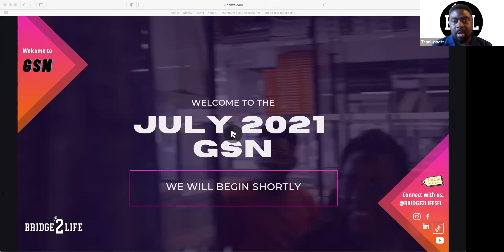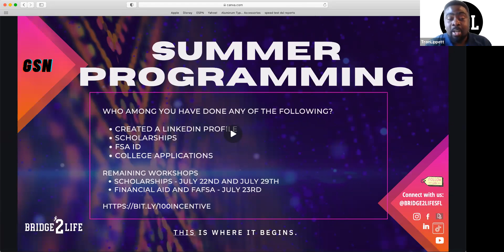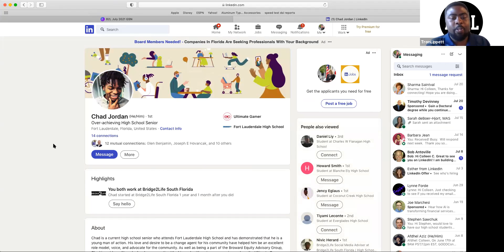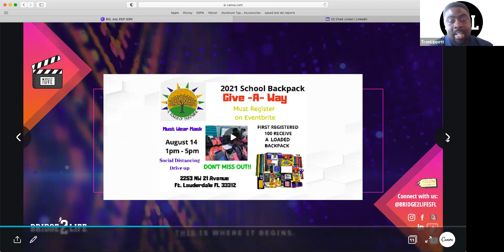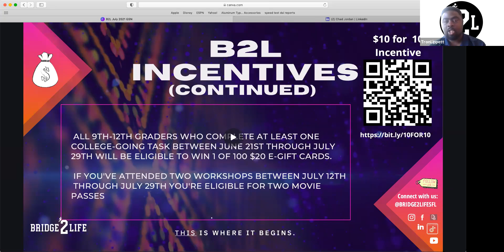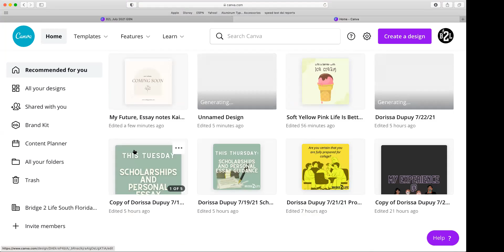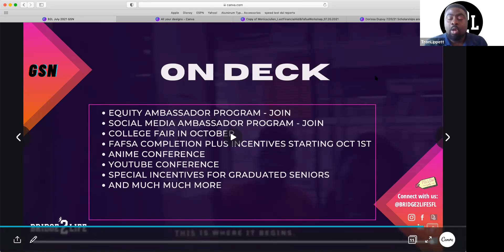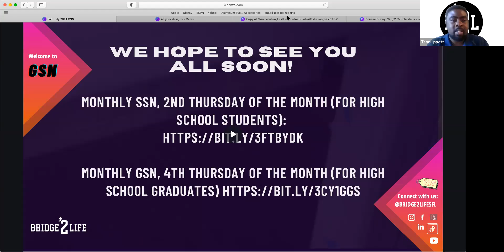B2L July 2021 GSN Meeting